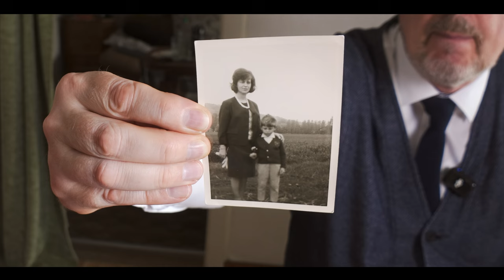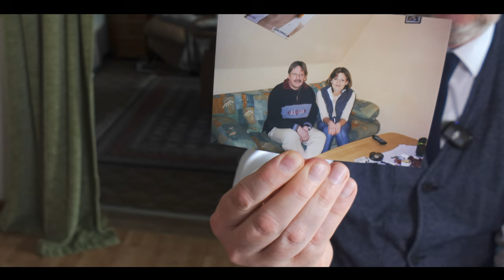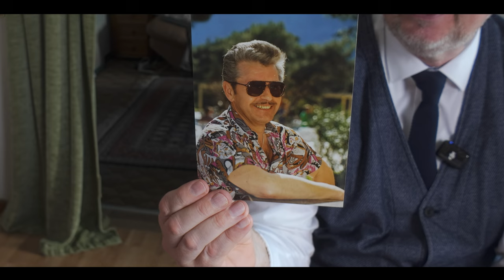Die Geschichte meiner Mutter - a Journey to the Past. Teil2 I 4K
Stell dir vor, du entdeckst eine verborgene Seite der Person, die du dein ganzes Leben lang gekannt hast. Heute nehme ich euch mit auf eine tief bewegende Reise in die Vergangenheit meiner Mutter, voller unerwarteter Wendungen und emotionaler Offenbarungen.

Einleitung: Kurze Einführung zu meiner Mutter und warum ihre Geschichte so besonders ist.
Kindheitserinnerungen: Erste Geschichten aus ihrer Kindheit, die prägende Momente und Herausforderungen aufzeigen.
Jugendjahre: Spannende Erlebnisse und entscheidende Momente, die ihren Lebensweg beeinflussten.
Lebensweisheiten: Wichtige Lektionen und Weisheiten, die sie im Laufe ihres Lebens gelernt hat.
Fazit und Ausblick: Reflektion darüber, wie ihre Geschichte uns inspiriert und welche Werte sie an zukünftige Generationen weitergibt.

"Wenn euch die Geschichte meiner Mutter berührt hat, schaut euch unbedingt auch mein letztes Video über unsere Reise nach Bohol an.